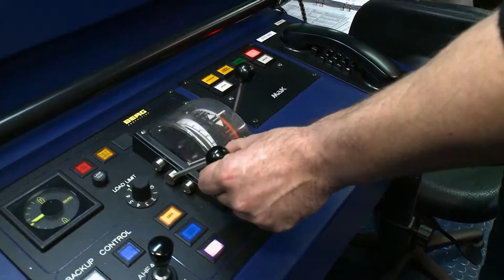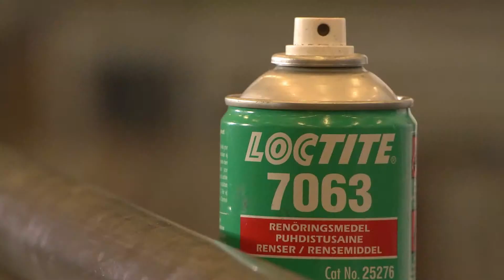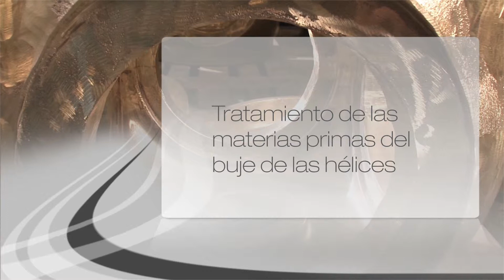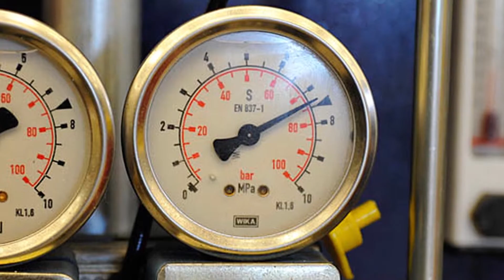LOCTITE Historias de Éxito - Berg Propulsion